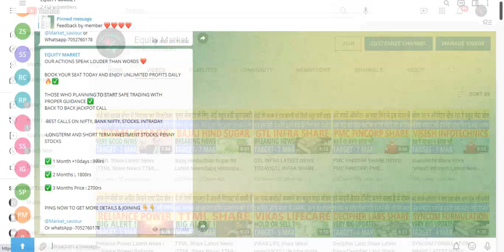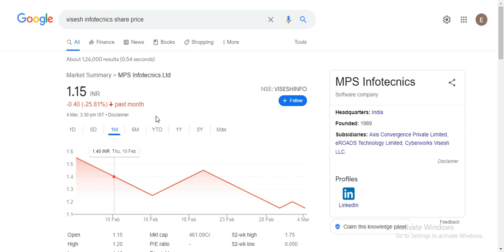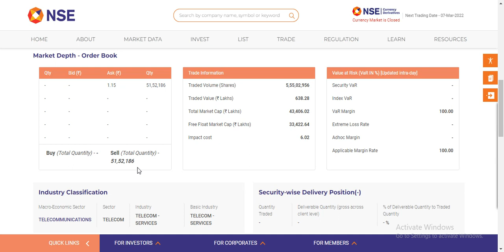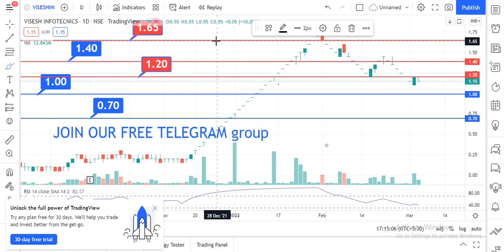Viseshinfo Share Price |Visesh Infotech Latest News | MPS Infotecnics Share